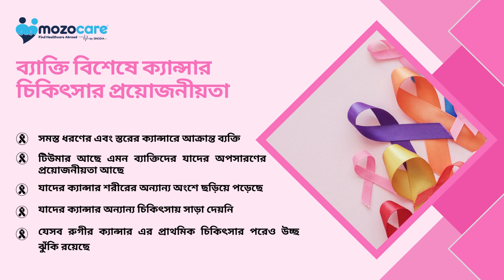🌟 ভারতে ক্যান্সার চিকিৎসা সম্পর্কে জানুন: আশার আলোকে ভরপুর পথিক্রম 🌟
🌟Discover Cancer Treatment in India: A Beacon of Hope 🌟

Are you or someone you know seeking advanced cancer treatment options? Look no further! 🇮🇳✨

Find renewed hope and healing through the exceptional care provided by Mozocare. From state-of-the-art facilities to renowned oncologists, their comprehensive approach to cancer treatment is transforming lives through partner networked hospitals.

Learn about the cutting-edge technologies and innovative therapies employed to combat the disease. Discover how Mozocare's expert team collaborates with patients, offering personalized treatment plans and unwavering support.

Whether it's chemotherapy, radiation therapy, immunotherapy, or surgical interventions, Mozocare connects you with leading hospitals and specialists in India. Their commitment to delivering exceptional medical care, coupled with affordable treatment options, makes India a prime destination for cancer treatment.

Together, we can spread awareness and empower those in need to seek the best cancer treatment in India.